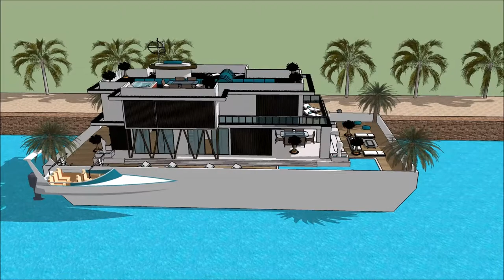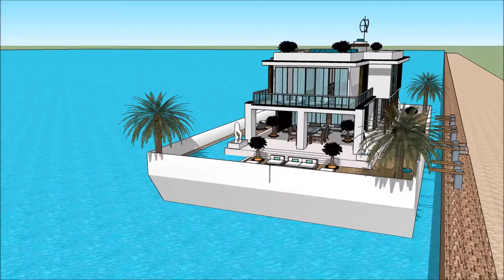Floating house youtube x factor Floating house minecraft on water on the ocean JAMAICA Terraria bing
The floating house villa houseboatzania launching an innovative high-end luxury yacht floating house villa mansion home design potentially as a display of exhibition of the Floating house youtube x factor Floating house minecraft on water on the ocean JAMAICA Terraria bing.

The collection of the Floating house villa houseboatzania concept of Floating house youtube x factor Floating house minecraft on water on the ocean JAMAICA Terraria bing consists of high luxury and architectural art pieces in minimalism combined with living on the waterfront of the harbour.

The floating house villa mansion yacht design has the basis to sustain living with high standards and contemporary structural design at Floating house youtube x factor Floating house minecraft on water on the ocean JAMAICA Terraria bing with numerous of prospects for excessive living and celebrating the desire of life worldwide:  UK Thames London